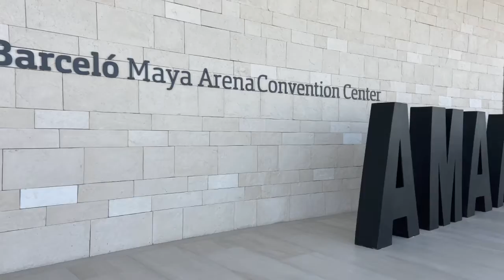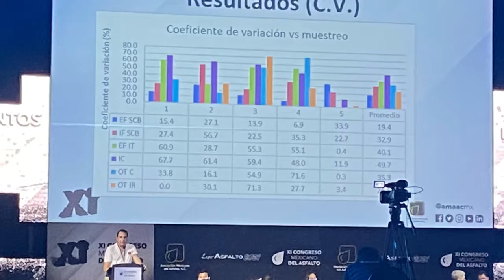AMAAC 2021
Cancún México